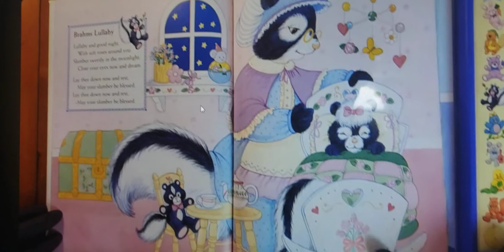I Lost My Brother! - Jane lulled James to sleep